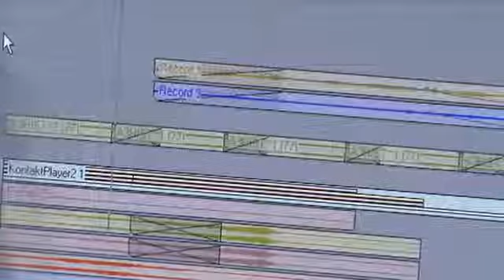Inside The Mind of Composer Shawn K Clement Part 1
Go behind the scenes with motion picture music composer Shawn Clement as he brings to life the musical score behind Quantum Quest. See Shawn in action at the famed Skywalker Sound studio and in action at his own LA based studio where all the music magic happens.